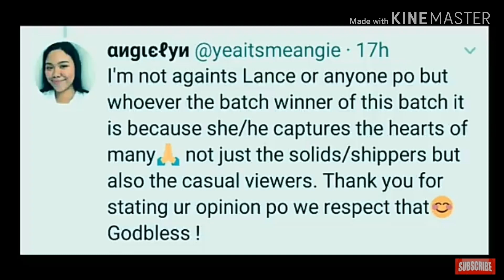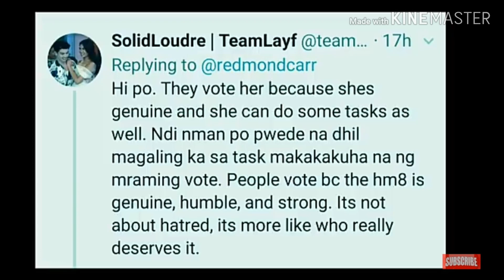Tweet ng tito ni Lance tungkol kay Ashley pinagkaguluhan ng Mga Fans ni ASHLEY.